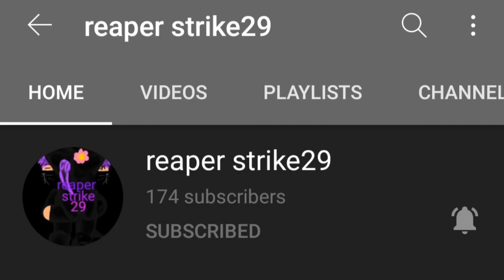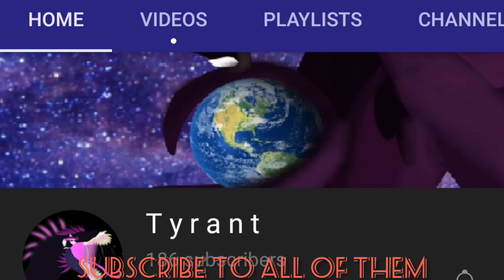300 Subscribe Special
My Oc V.2 By Green Gojira
Human Form By reaper strike29

Shout Outs